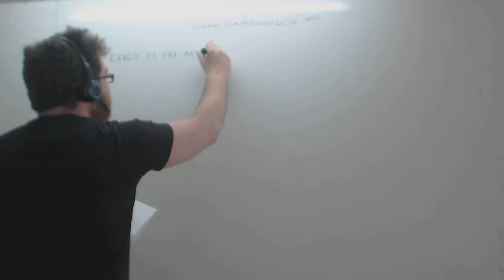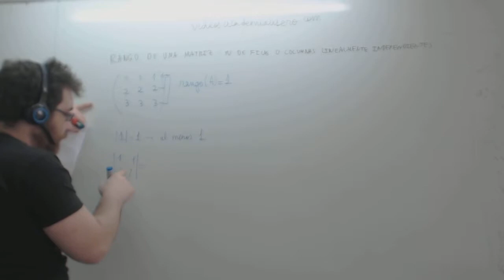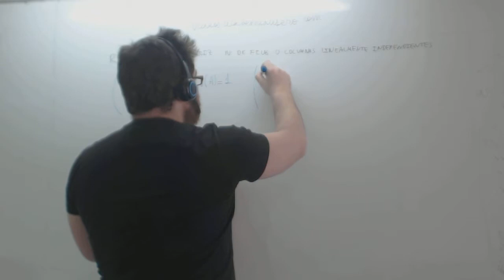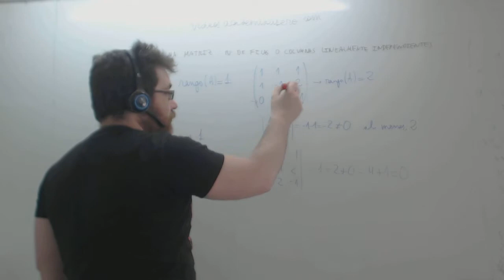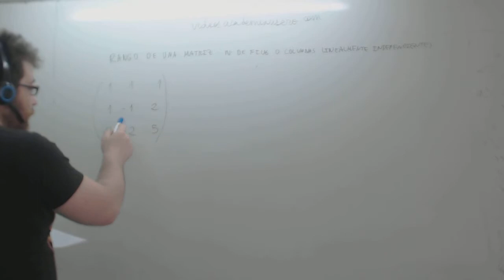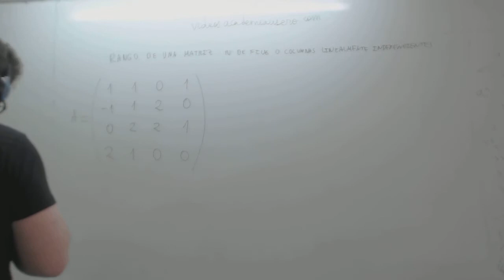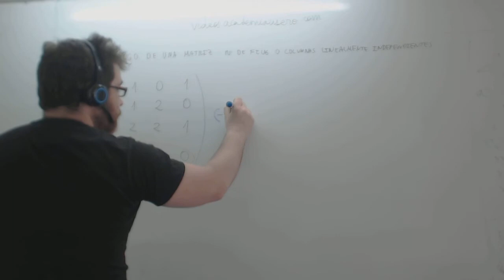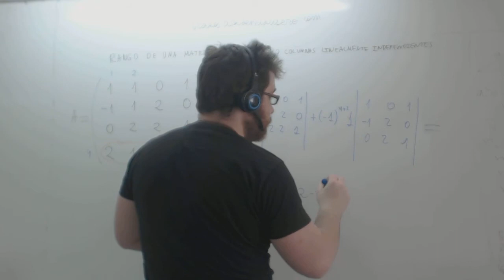Rango matrices Matemáticas 2º Bachillerato Academia Usero Estepona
Rango matrices Matemáticas 2º Bachillerato
Calculamos el rango de una matriz mediante determinantes. El rango de una matriz es el número de filas o columnas linealmente independientes. Para ello, seguimos los siguientes pasos:
1) El primer paso es fácil, buscamos un menor de rango 1 que sea distinto de 0. Con que la matriz tenga un número distinto de 0, ya es de rango 1.
2) Ahora buscamos un menor de rango 2 cuyo determinante sea distinto de 0. Si es así, podemos decir que el rango es 2 y que esa matriz tiene 2 filas linealmente independientes.
3) Por último, para saber si es de rango 3 hacemos el determinante de la matriz completa. Si nos da distinto de 0, el rango es 3, si nos da 0, el rango es el mayor de los anteriores, 2 o 1.
Academia Usero en Estepona, el centro de formación con más vídeos en Internet del Mundo presenta: Rango matrices Matemáticas 2º Bachillerato